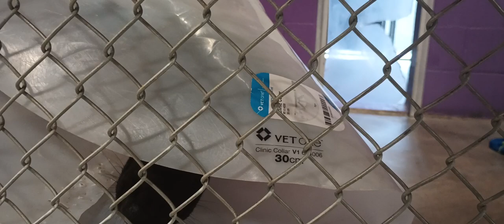Hortense 1y Pet Id 935737 kennel 25 HSSAZ shelter 810